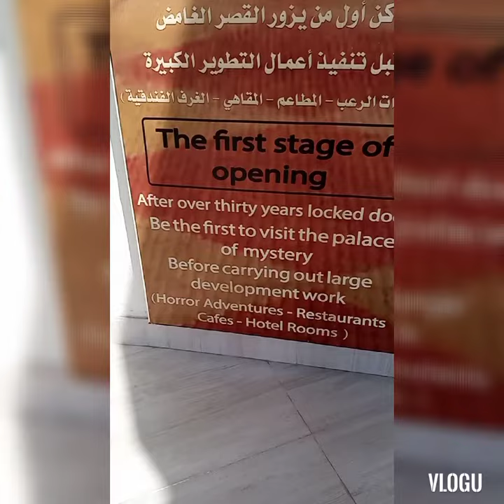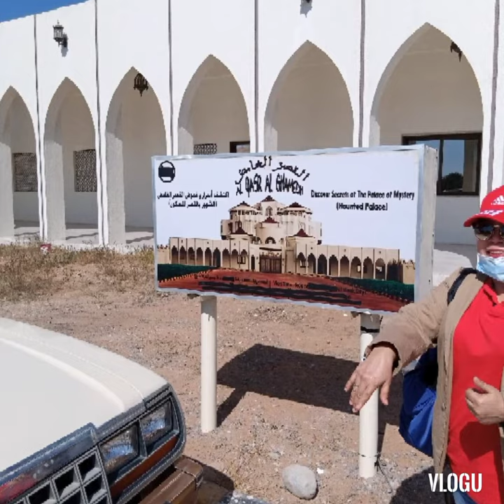the haunted palace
the famous tourist spot in RAK